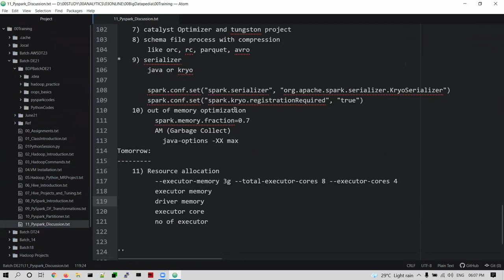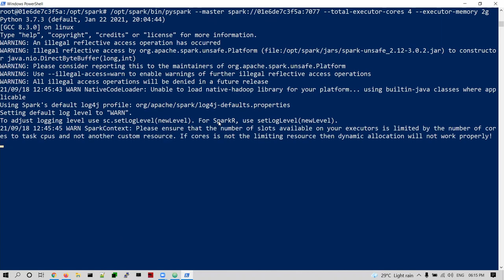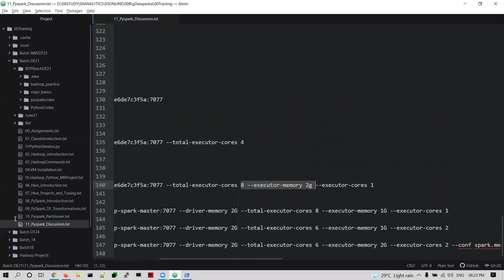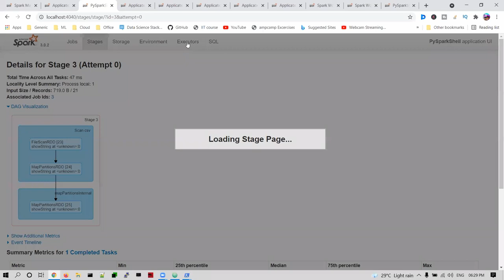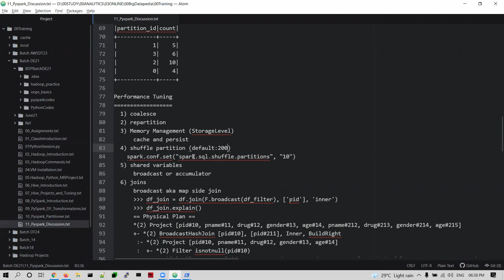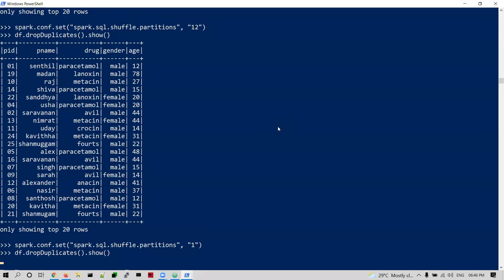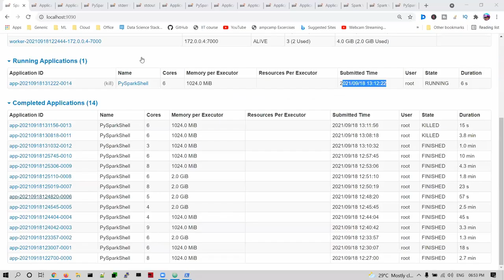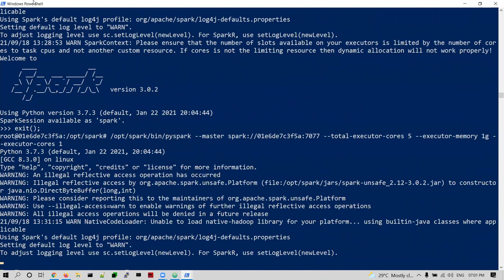Apache Spark Performance Tuning | Resource Allocation with 4 Node Cluster | Hands on Demo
Apache Spark Performance Tuning | Resource Allocation with 4 Node Cluster | Hands on Example

*1. Spark interview Questions with Answers*

*2. Bigdata Interview Questions with Answers*